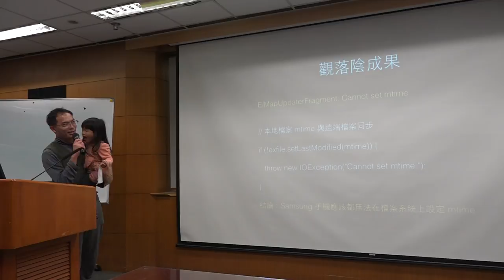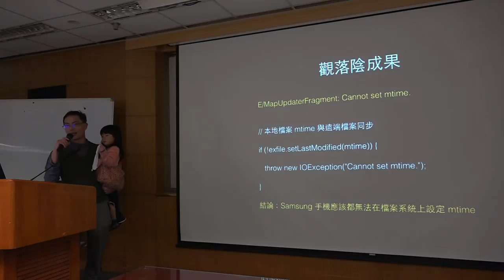g0v tw hackath23n — 成果報告 — 鄉民風水師 ／ 吳政璋 — 開放資料黑客松